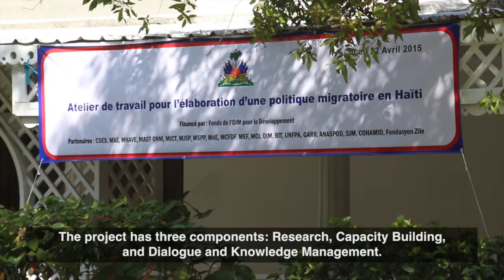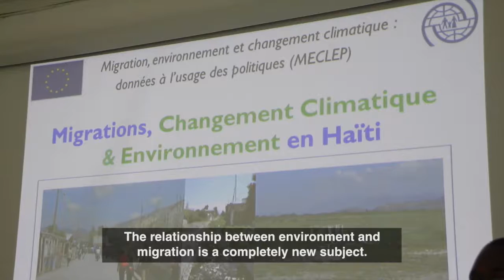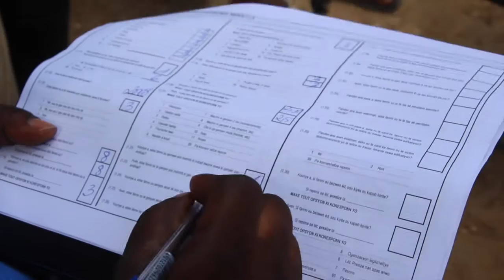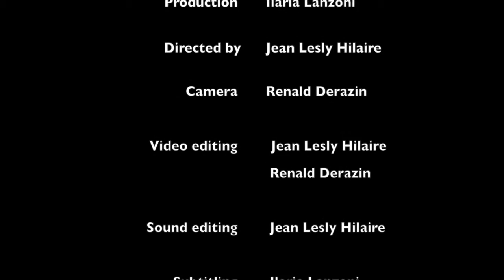Environmental Change, Natural Disasters and Human Mobility in Haiti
Environmental Change, Natural Disasters and Human Mobility in Haiti captures some of the environmental challenges that Haiti is facing. The film was produced during  field work carried out by an IOM Haiti survey team, as they conducted a household survey for the MECLEP project. The documentary shows the measures people have taken to adapt to the changing environment. These include changing their housing materials, changes in agricultural practices, remittances invested in adaptation measures, and moving to other areas in Haiti or to other countries.